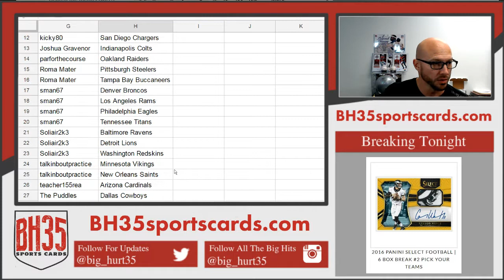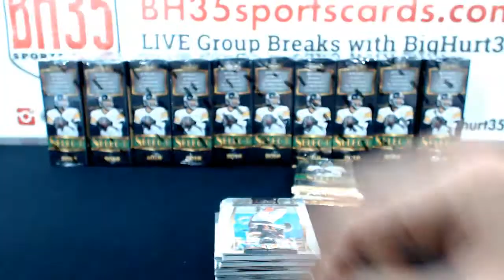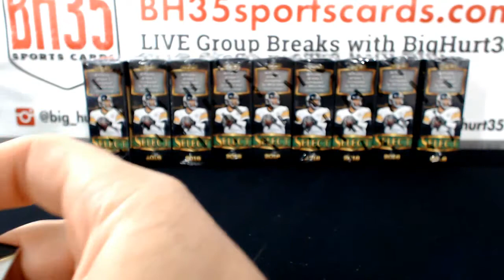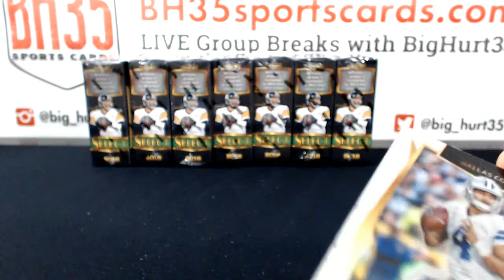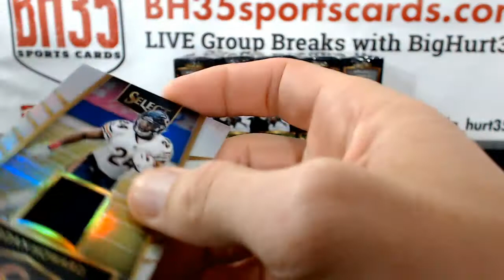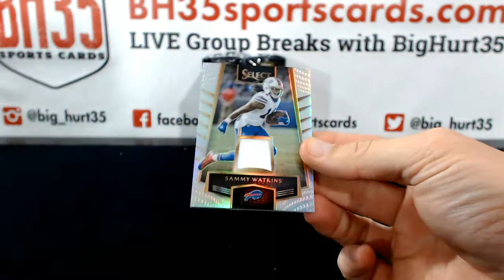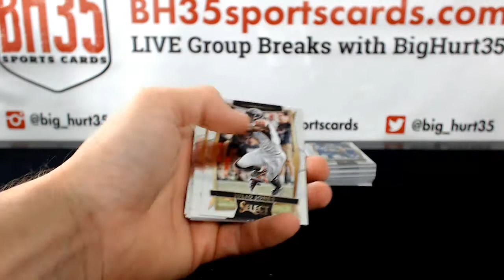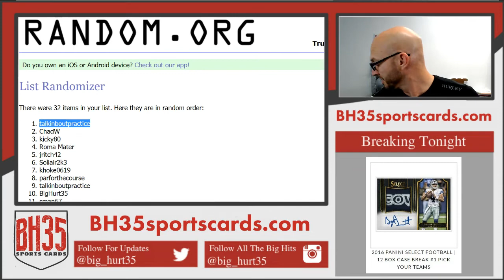2016 Panini Select Football | 12 Box Case Break #1 Pick Your Teams